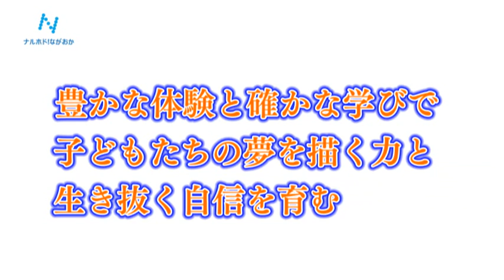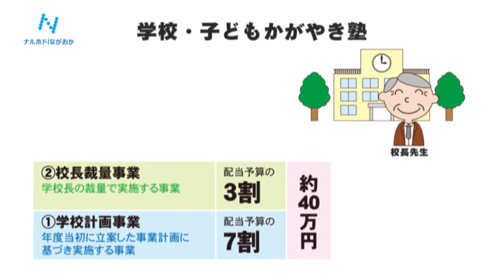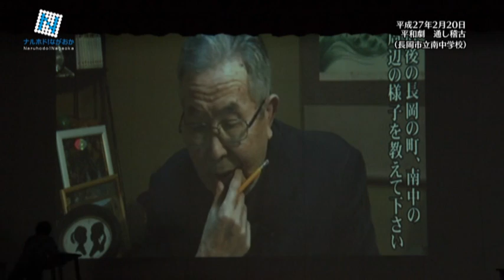長岡市「ナルホド！ながおか」－熱中！感動！夢づくり教育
長岡市広報テレビ「ナルホド！ながおか」
放送日：2015年3月6日
放送局：エヌ・シィ・ティ（ケーブルテレビ）
番組内容：10周年の「熱中！感動！夢づくり教育」